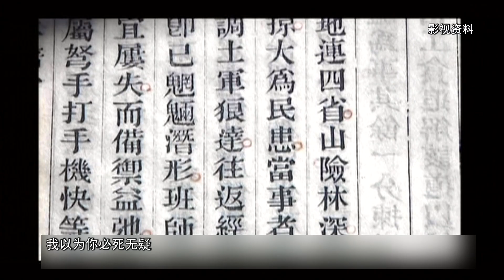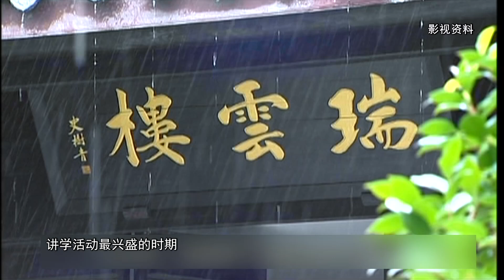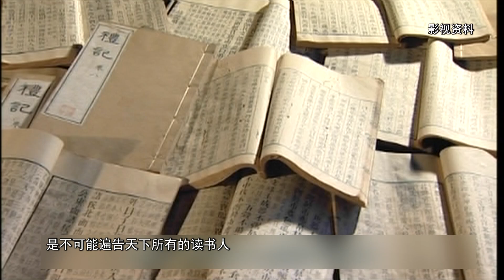The Story of Wang Yangming——21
In the story of "Ennobling the New Jian Earl," Wang Yangming showcased his exceptional leadership by appointing talented officials to restore local governance. His decisive actions and commitment to meritocracy not only improved administration but also set a lasting example of effective leadership.